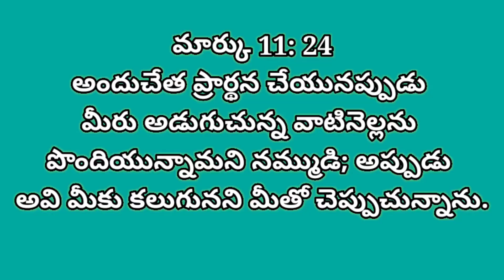DAILY BREAD అనుదిన ఆహారం,22-4-2021